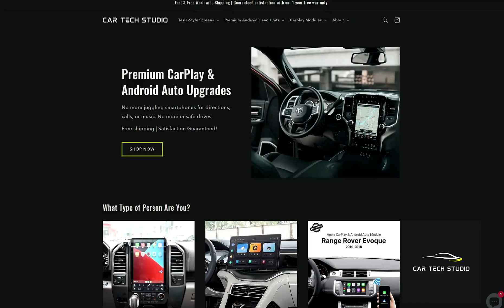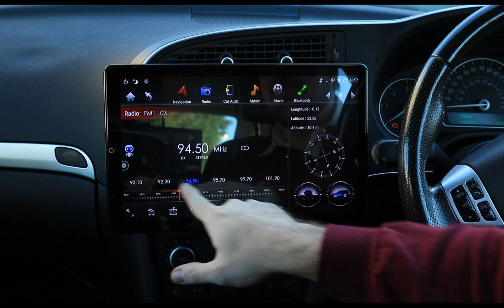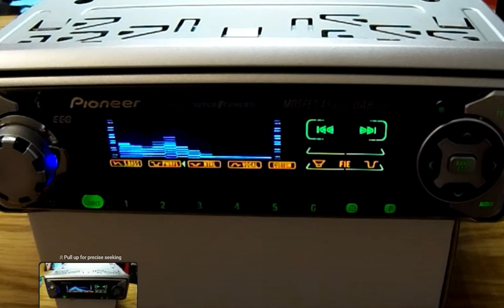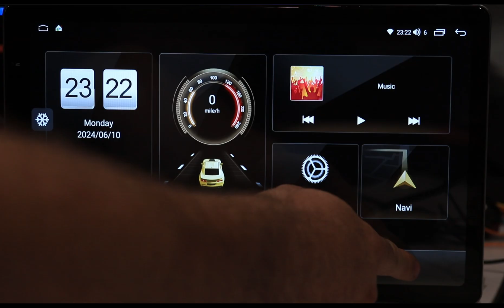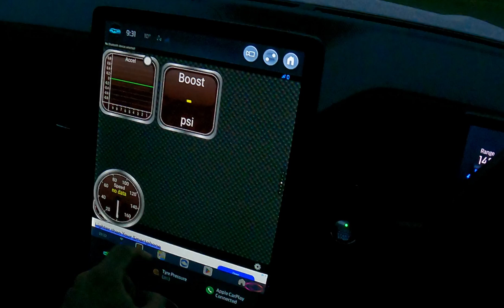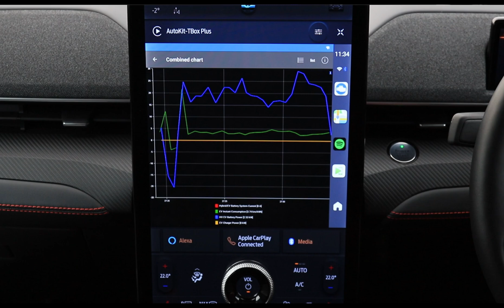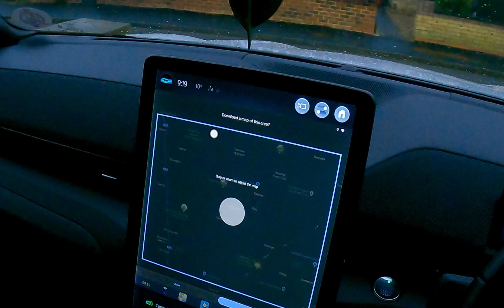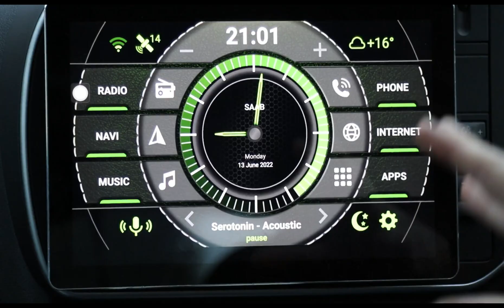2024's Best Car Apps for Android Head Units and AI Boxes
I share must-have apps for Android Head Units and Android AI boxes so you can get the most out of your car infotainment!

Carlinkit Max AI Box
(Allows you to install any app onto your factory car radio or aftermarket big brand head unit, as long as you already have Apple Carplay compatibility)

DAB USB stick
Compatible with any brand of Android head unit

ELM327 ODB2 Reader
To view car diagnostics and error codes on your Android head unt or AI box

ifi Zen One Signature DAC
This is a premium, best-in-class DAC, which was designed for home hifi / PC use, but is compatible with Android devices and therefore can be used in your car

00:00 Intro
00:30 cartechstudio.com
01:50 How to Install Apps
02:40 Best FM Radio App
03:50 Best DAB Radio App
04:27 USA Satallite Radio App
05:08 Best Music Visualizer App
06:11 USB DAC High Def Audio Apps
07:43 Best ODB2 Car Data Apps
09:08 Best Navigation Apps
10:34 Best Electric Car Charger Finder App
11:32 A word on Android Car Launchers
12:09 Outro